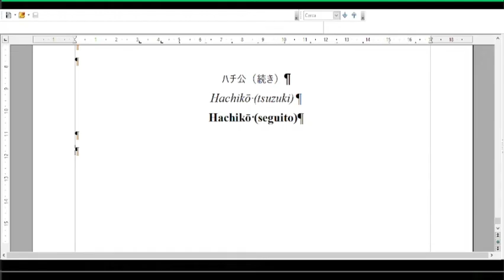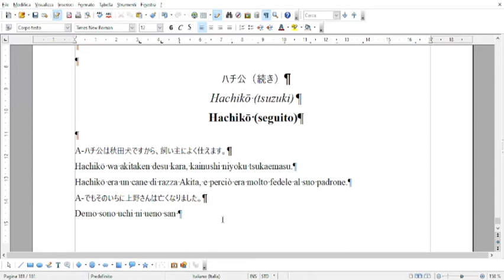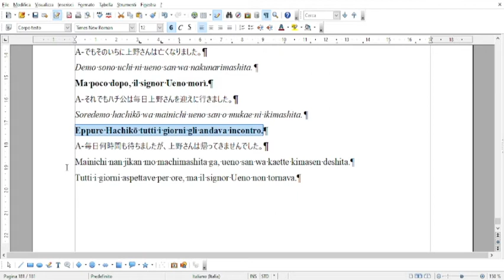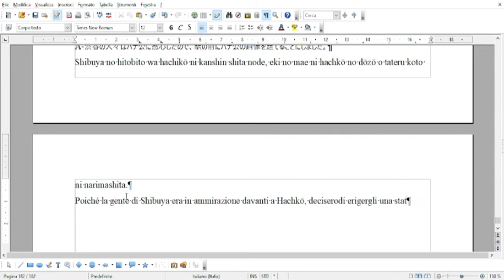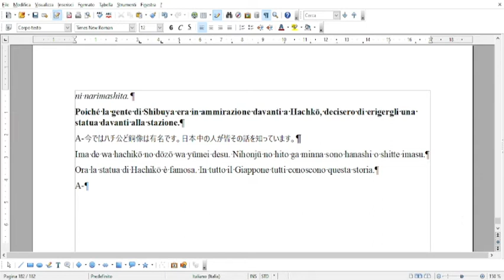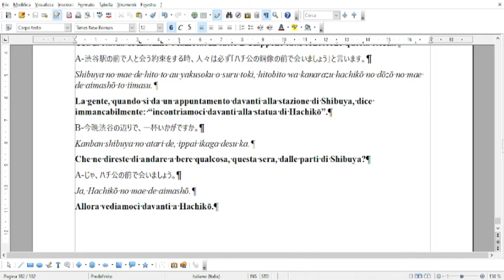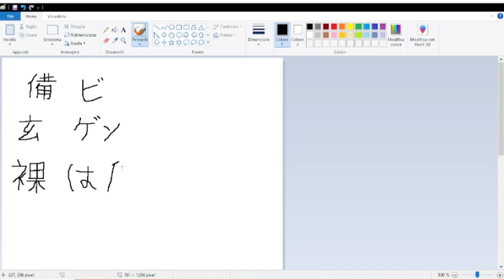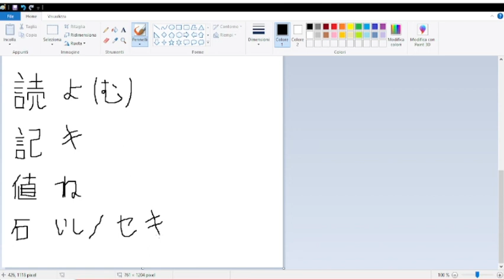189a Live Studiamo il giapponese insieme!(73a lez. Conversazione e Dialoghi(18); kanji)(04-11-21)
"Questa è la cento-ottantanovesima live che ho fatto sul mio canale Twitch.
Questo video è il settantatreesimo della serie "Lezioni di lingua giapponese".
Continuo con le trascrizioni di conversazioni e dialoghi presi dai libri della serie "Il giapponese senza sforzo - Assimil", proseguendo ad insegnare questa affascinante e interessante lingua.
Stavolta facciamo la seconda parte del dialogo sulla storia di Hachiko.
Nella parte finale di ogni lezione farò un po' di scrittura kanji, gli ideogrammi giapponesi, per ampliare il vocabolario.
Spero che questi video siano interessanti, possano incuriosire e portare più persone ad appassionarsi allo studio di questa meravigliosa lingua."

Seguitemi sui social:
LINK MIO CANALE TWITCH:

-Questo è il mio libro che potete acquistare per sostenermi:

-Questi sono i libri che uso per studiare il giapponese:

1-Grammatica essenziale giapponese Vallardi editore:

2-Il Dizionario giapponese-italiano Zanichelli editore:

3-Dizionario maxi. Giapponese. Dizionario degli ideogrammi Vallardi editore: